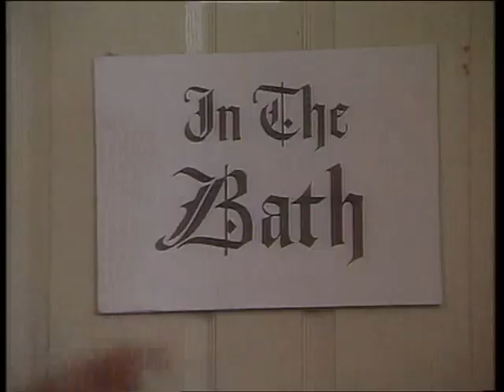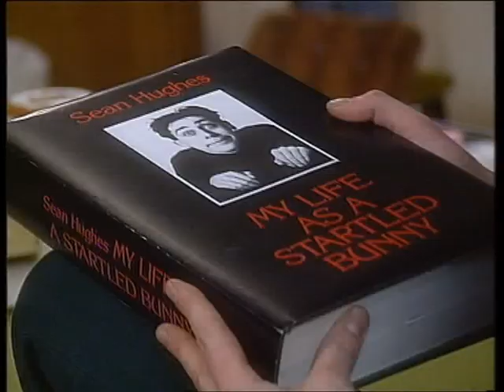Seans Show S1 E2 Badgers